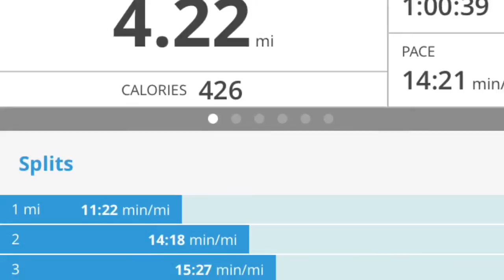McCray's Daily Vlog Year 5 Day 141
ToRunOrNotToRun, SundayRunday, Big Burrito, Drew Lynch, Nap, Family Time, Present, NBA 2K16, The Walking Dead